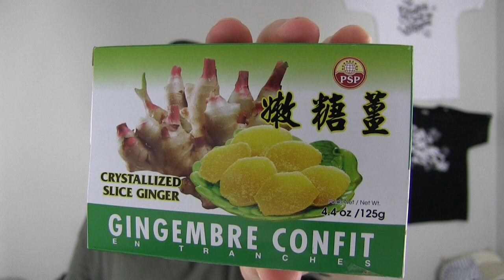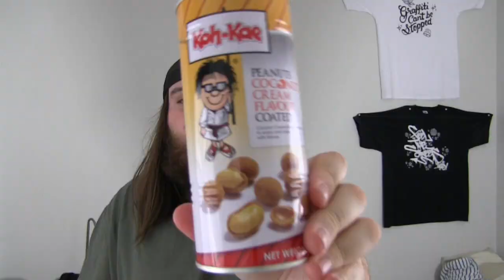LUDWIG TESTAR : THAILÄNDSKT GODIS/SNACKS!!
Gott.